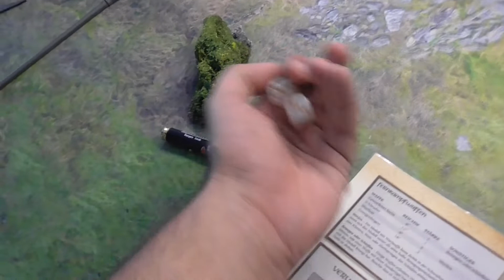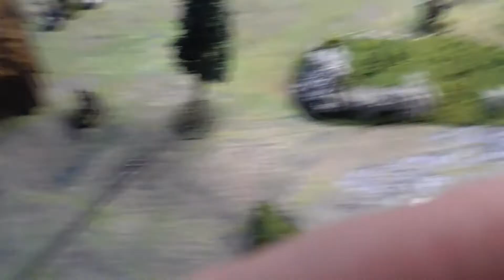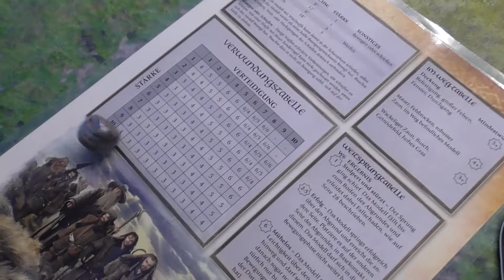Mittelerde Tabletop Battlereport: Rohan & Minas Tirith vs. Angmar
Yo Leute, herzlich willkommen bei TLM.tv!

Heute spielt Raphael aka Puppenpainter vs. Basti aka Terrainiac mit Angmar vs. Rohan und Minas Tirith auf 450 Punkte.

+++ abonier it +++